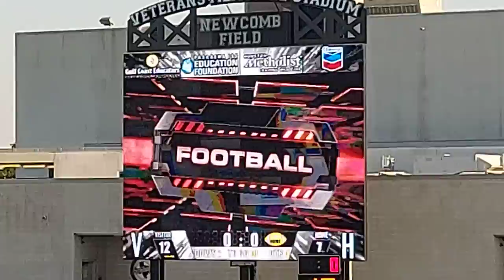Jeremy Valencia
Dobie hs. Julian freshman  2021